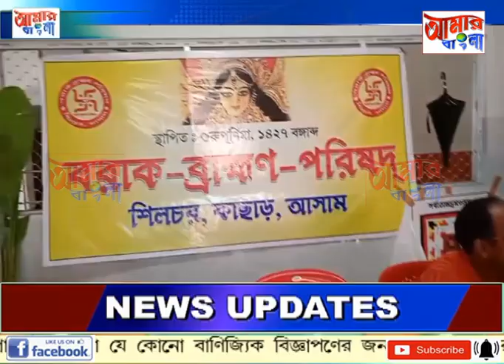AAMAR BANGLA # NEWS # 23-09-2024_